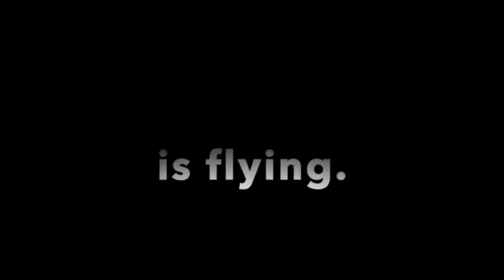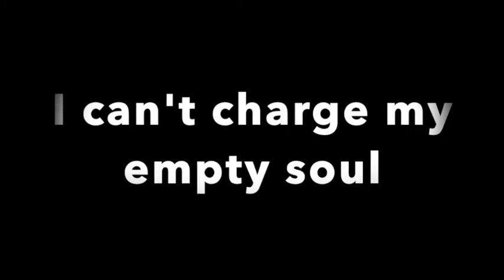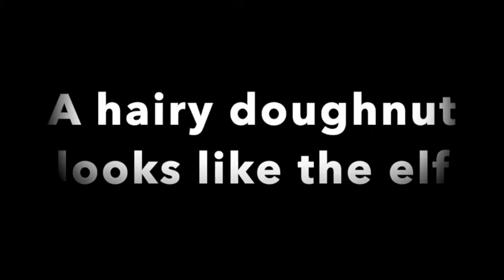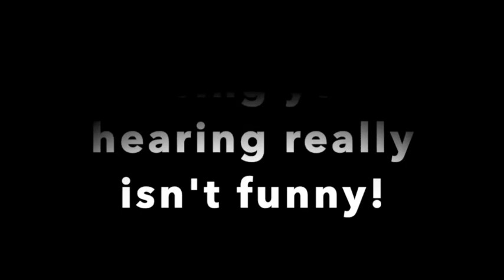Matchmaker In Your Sink, Lyrics by Kenny Cifone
Things I think I hear!

I'm am a hearing impaired music teacher. I often mishear what people say. This song was written using words I misheard at school over the course of the 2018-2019 school year.

Words and Music by Kenny Cifone 2019